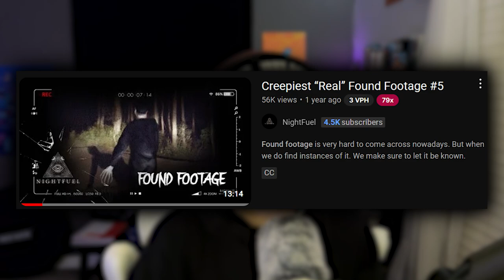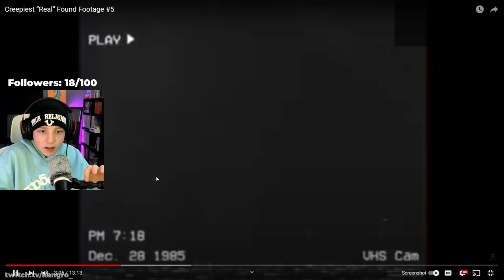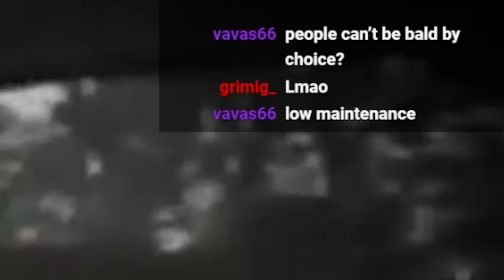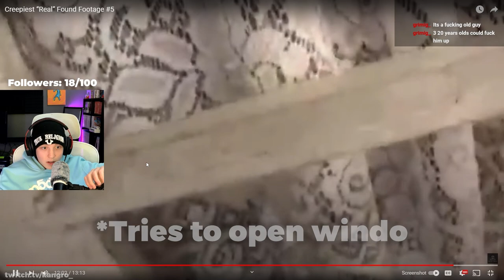Have Horror Videos Gotten Less Scarry?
Today kangro watches a scarry video to find out of videos still scare him

2721

Ludwig Anders Ahgren (born: July 6, 1995 [age 29]) is an American YouTuber, Podcaster, and former Twitch streamer. He is one of the most popular streamers on Youtube and is primarily known for his video game-related content, and his non-video-game-related content such as gambling, contests, and gaming shows. On his YouTube channel, he streams and uploads highlights of his streams and shorts which garner millions of views.[1] On March 14, 2021, Ludwig started a 'Subathon'[2] which is a type of stream where viewers can increase the length of the stream through subscriptions and sometimes donations. Ludwig's Subathon ended on April 13, 2021 after gaining traction with a number of news publications and breaking the record for the most active subscriptions on twitch at 283,066.[3] This record would later on be broken by Kai Cenat on February 28, 2023 with 306,621 subscriptions.[4]